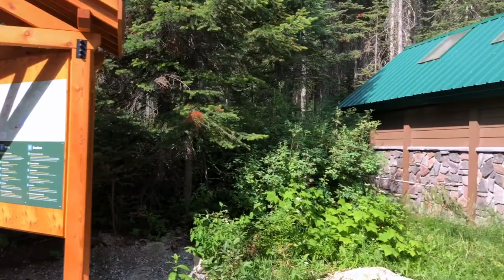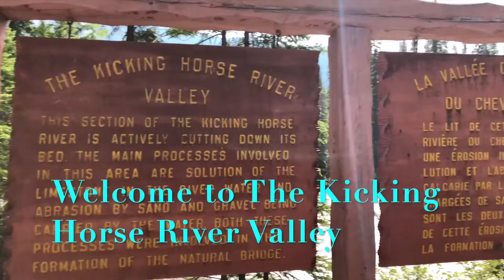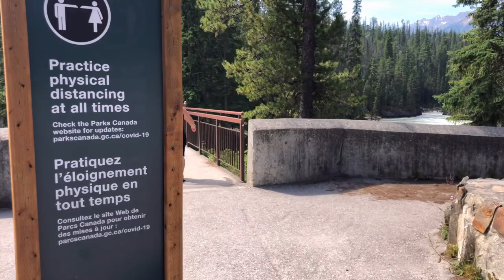Emerald Lake | Kicking Horse River Valley | Canada🇨🇦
Emerald Lake is the largest lake located in Yoho National Park in the province of British Columbia. It’s just 20 minutes drive west from it’s famous neighbour Lake Louise, but is not as well known. With a beautiful green hue it truly stands up to it’s name. The colour is most intense in early summer when there is a high amount of glacial silt flowing from the surrounding mountains. Due to the high elevation of the lake it remains frozen from November to early June.

The lake is surrounded by mountains of the President Range, Mount Burgess and Wapta Mountain. The area is home to a number of bird species including eagles, osprey and loons. Ground squirrels and marmots are can often be spotted and if you’re really lucky you might spot a moose.

The Kicking Horse River is in the Canadian Rockies of southeastern British Columbia, Canada. The river was named in 1858, when James Hector, a member of the Palliser Expedition, reported being kicked by his packhorse while exploring the river. Hector named the river and the associated pass as a result of the incident.

Thank you for waching. See you on my nxt video.